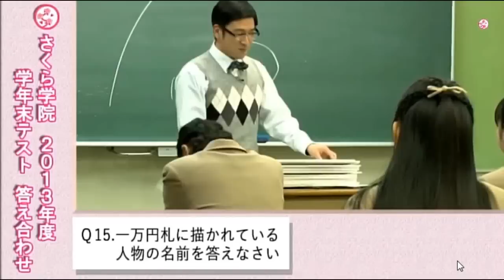A gesture when Yui was angry - 水野由結ちゃんが怒った時のしぐさ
A gesture when Yui Mizuno was angry.

Cuteness overload.
The man has the risk to lose manliness.